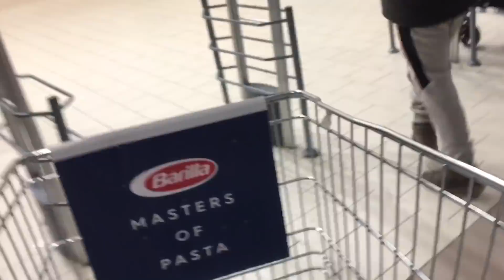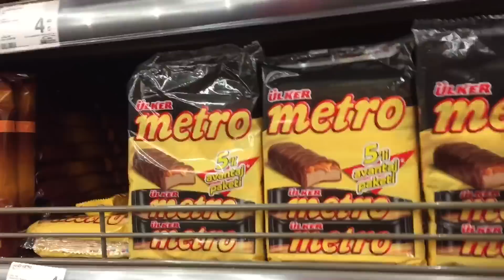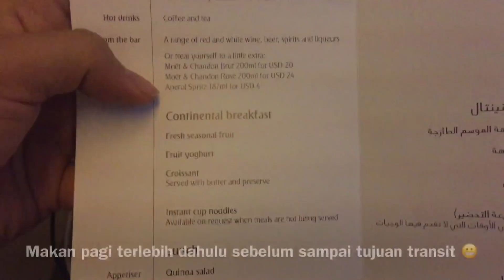Fly to Indonesia | belanja oleh2 | makanan di pesawat Emirat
Hai semuanya
 Video ini perjalanan aku pulang ke turki, tadinya mau ke Nigeria ternyata mereka lagi ga ngasih visa buat yang holiday visa akhirnya aku pulang, sedih bangettt tadinya mau bareng2 di Nigeria tapi ga jadi ya sudah pulang aja ke Indonesia sambil berharap apa ku dia datang ke Indonesia atau tidak.